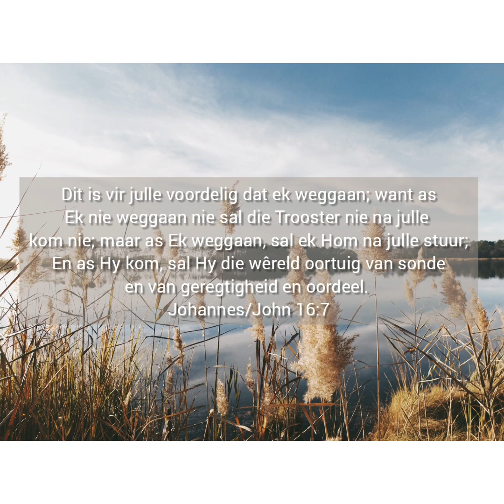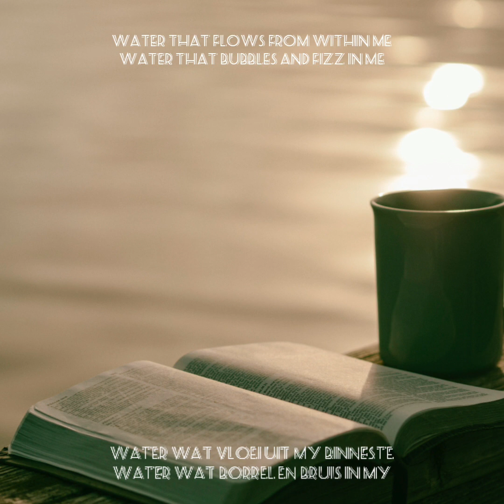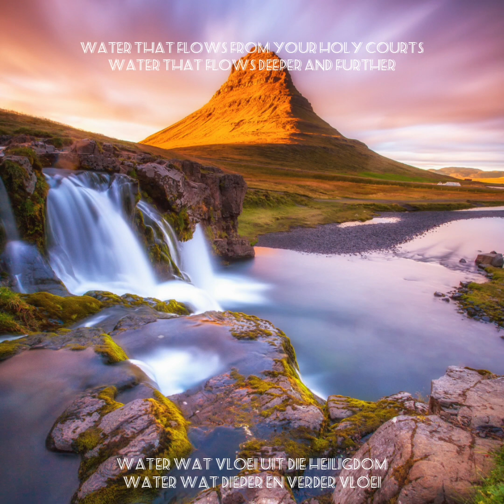Strome Lewende Water - Willie Kamffer - Shavuot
Strome Lewende Water (Streams of Living Water) is a worship offering song on Shavuot (Pentacost) which speaks about the Holy Spirit that was poured out in Acts 2. The Holy Spirit's symbolic characteristics are also depicted as water, fire, wind and oil. The feast also included the offering of two leavened breads and two 1 year old lambs, symbolizing the church (Ecclesia) made of the Jew and Gentile, the one new man in Messiah, who still has a sinful nature (leaven), but also a new spirit which is holy, given by God at rebirth (This happened during Passover/Pesach). This feast thus symbolize the journey of bringing your soul into submission of the Holy Spirit daily, the sanctification process of our souls as we choose to walk in the spirit and not in the flesh everyday, showing our devotion to God.